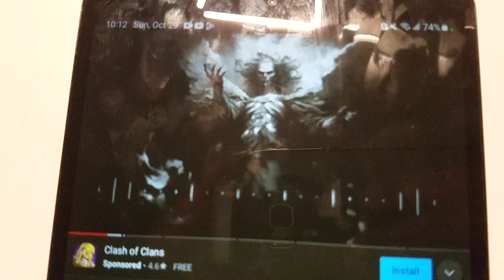fall time/ winter(4)